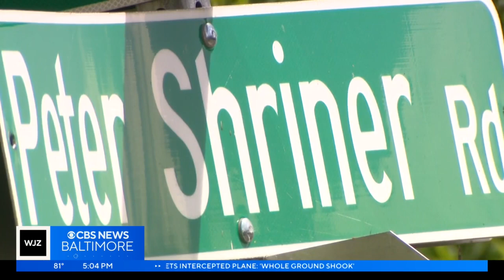Deputies continue investigating cause of deadly crash into Frederick Co. quarry: 'very tragic situat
Deputies continue investigating cause of deadly crash into Frederick Co. quarry: 'very tragic situation'